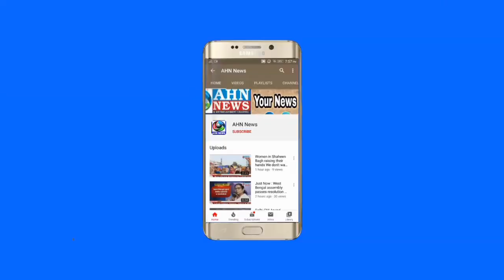Amberpet Congress Candidate Peer Munir Held Pressmeet Over GHMC Elections - AHN News